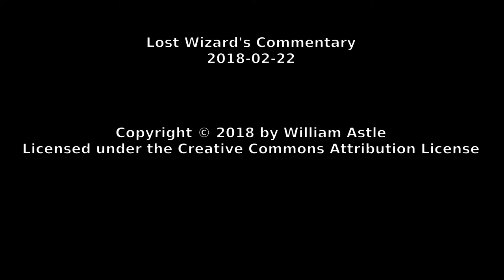Lost Wizard's Commentary 2018-02-22 - Disassembling Software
Some rambling about disassembling programs. Filmed in Jump-cut-O-Vision light (there's a jump cut)